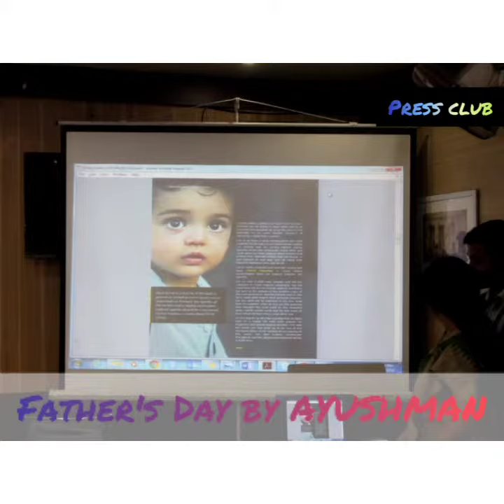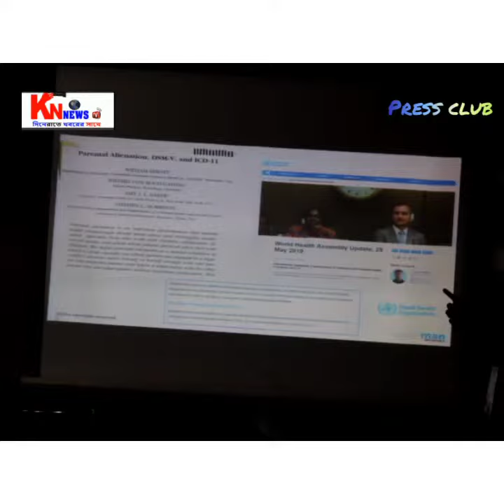Father's Day by AYUSHMAN. KNNEWS TV. 18.06.19